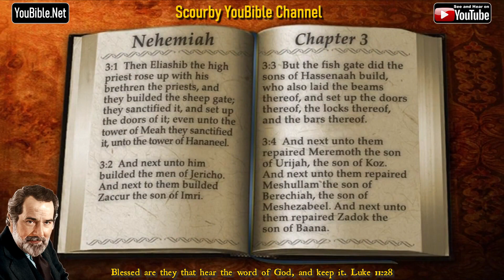16-Book of Nehemiah | By the Chapter | 3 of 13 Chapters Read by Alexander Scourby | God is Love!